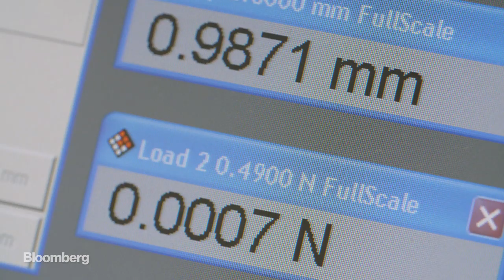Stronger Than Steel: Synthetic Spider Silk is Real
Aug.22 -- There's a reason Spider-Man is a superhero; the creatures that served as inspiration produce a super material. The silk they make is unique in how strong and stretchy it is and has intrigued scientists for years. Replicating it could have huge implications for the products we will use in the future.  (Video by Tom Gibson)